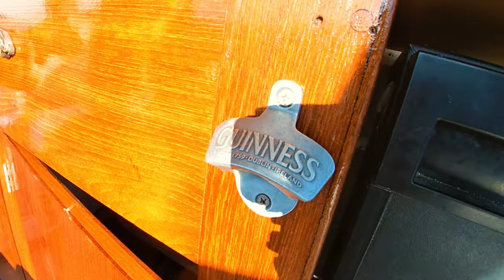We Tasted Victoria’s Hidden Food Spots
Turning 50 with a Victoria Food Tour!  Janis turned 50 this year and to celebrate we enjoyed the Off The Eaten Track Food Tour.  We also met up with MV Makena Kai, another YouTube boating family that puts out videos highlighting the Pacific Northwest anchorages.

Robin Yong

00:00 Introduction
02:38 Installing bar
06:11 painting wall in crew quarters
07:46 Makena Kai Youtube channel
13:25 dinghy ride in rain
14:23 Off the Eaten Track Victoria Food Tour